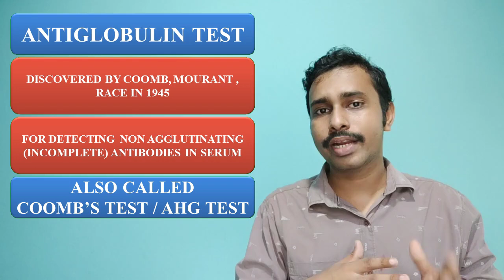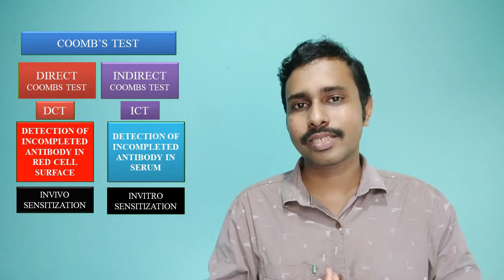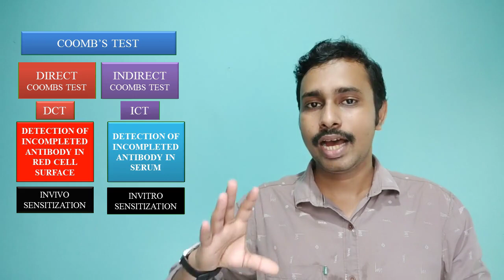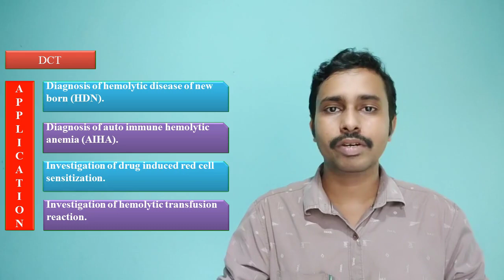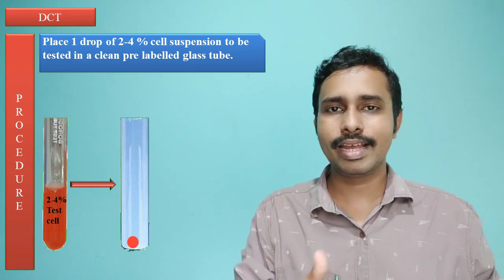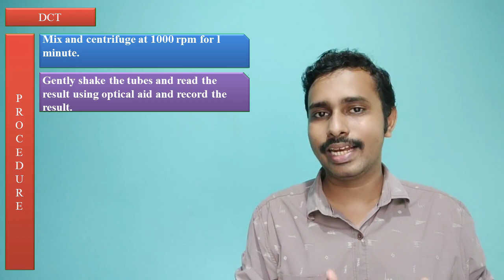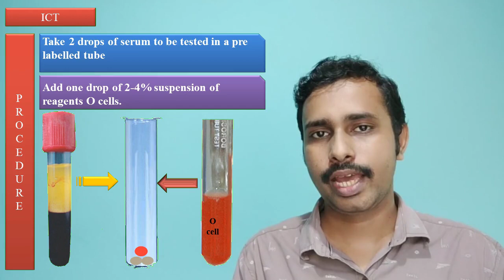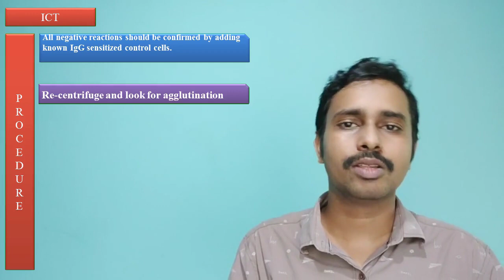COOMB'S TEST/DCT-DIRECT COOMBS TEST/ICT-INDIRECT COOMBS TEST/ANTIGLOBULIN TEST/DAT/IAT/ AHG TEST.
Principle, procedure and applications of both DCT and ICT.
for BscMLT&DMLT students.